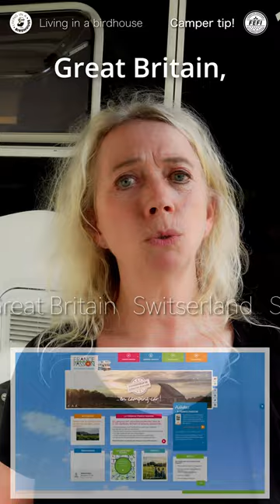Free Camper Stops all around Europe! FEFI!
Maggie informs you about free Camper Stops all around Europe!

FEFI is a French organisation that stands for FÉDÉRATION EUROPÉENNE DE LA FORMULE INVITATIONS. or: European Federation for the Formula of Invitations.
We have often referred to it as the Farmer-Camper-Network. The idea is simple: you are invited to stay for free at a Farmer, and in return you buy some of their produce. It is a brilliant concept. A classical win-win. All the farmer asks…  is: be nice, say “hello” when you arrive and “goodbye” when you leave. Some even have everything you need for a camper: electricity, drinking water, and grey and black water discharge spots.
This concept is so successful it has spread to ten European countries: France, Germany, Denmark, Spain, Great Britain, Switzerland, Sweden, Austria, Norway and Italy. We are member of the German, the French and the Italian network.  In every country you need to be a member. The costs of membership are approximately €40 per country per year.  What we love about this concept is: you are almost all the time in the middle of nature. Not on a parking lot, and not on a cramped up camping.

We are Jacob and Maggie. We escaped the ratrace, quit our jobs, sold our house and now live in our campervan, our Birdhouse. We are hunting for a property for homesteading in Southern Europe, exploring the coastline, searching for a new life, a slow life, a quiet life. We want to reduce our carbon footprint. We document our search, our explorations and adventures and our vanlife as vanlife diaries.  We like the small life and are in search of quiet, beauty and serenity. We love hiking, biking, nature, healthy food and a healthy lifestyle and we enjoy the company of friendly people.